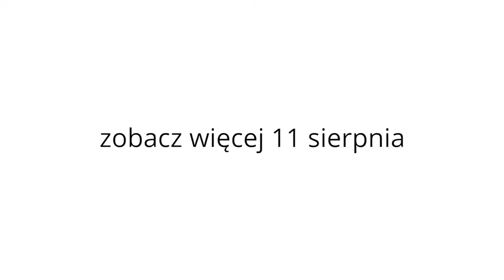Kresy w przedmiotach zaklęte [Odcinek 2 - TEASER]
Zbliża się 11 sierpnia, kiedy światło dzienne ujrzy drugi odcinek serii "Kresy w przedmiotach zaklęte". Już dziś zapraszamy na zapowiedź tego, co czeka nas w produkcji.

Kolejny epizod to kolejny artefakt - maleńka porcelanowa laleczka. Historia ta jest tym bardziej wyjątkowa, że opowie nam o niej właścicielka zabawki, pani Barbara Sokólska.